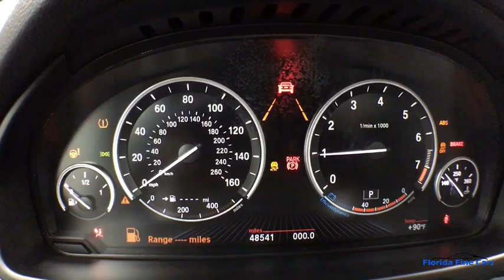2017 BMW X5 Hollywood, West Palm Beach, Miami, Margate, FL 104687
Used 2017 BMW X5 available in Hollywood, Florida at Florida Fine Cars. Servicing the  West Palm Beach, Miami, and Margate, FL area.
2017 BMW X5 Xdrive35i M Sport - Stock#: 104687 - VIN#: 5UXKR0C53H0U50435

Priced below KBB Fair Purchase Price! CARFAX One-Owner. BBB Accredited A+ Black 4-Zone Automatic Climate Control Active Blind Spot Detection Active Driving Assistant Aerodynamic Kit Cold Weather Package Comfort Access Keyless Entry Dakota Leather Upholstery Driving Assistance Package Driving Assistance Plus Package Front Ventilated Seats Head-Up Display Heated Rear Seats Heated Steering Wheel High-Gloss Roof Rails Luxury Seating Package M Sport Package M Sport Package (337) M Steering Wheel Multi-Contour Seats Navigation System Poplar Wood Trim Power moonroof Premium Package Rear-View Camera Retractable Headlight Washers Shadowline Exterior Trim SiriusXM Satellite Radio w/1 Year All Access Speed Limit Information Sport Seats Standard Suspension Surround View Wheels: 19 x 9 M Light Alloy Double Spoke WiFi Hotspot Wireless Charging Without Lines Designation Outside. Black 2017 BMW X5 xDrive35i AWD 8-Speed Automatic 3.0L I6 DOHC 24V TwinPower TurbobrbrbrReviews:br  * Strong performance from every model; luxurious and comfortable cabin that lives up to its price tag; optional diesel engine is as potent as it is efficient; a long list of optional features allows for a wide range of customization. Source: Edmundsbr  * Both the six-and eight-cylinder engines are powerful and refined; front and rear seats are spacious and comfortable; interior is well-built with top-notch materials; dual-mode liftgate improves cargo-carrying flexibility Source: Edmundsbr  * Distinctive styling for a sedan of its size; excellent performance with either engine option; modern interior design trimmed with excellent materials; newly updated tech interface is easier to use. Source: EdmundsbrbrbrFlorida Fine Cars has over +1700 vehicles in stock and works with more Banks to help give you as many options as possible. All locations are BBB Accredited; BBB Rating: A+. Come in person or call ahead to set an appointment for a test drive. Buy online and get a car on your time.